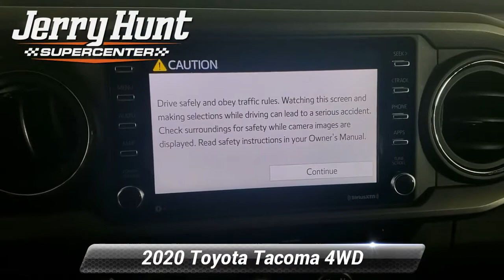Used 2020 Toyota Tacoma 4WD TRD Sport, Lexington, NC K5597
Recent Arrival! CARFAX One-Owner. One Owner Tow Package Bluetooth Backup Camera LIFETIME POWERTRAIN WARRANTY Push to Start 4WD. 2020 Gray Toyota Tacoma 4D Double Cab TRD Sport V6 3.5L V6 PDI DOHC 24V LEV3-ULEV70 278hp 4WD

[RLVID:8805:40da11c9eff5171b:026bc5e411aa885e:1]